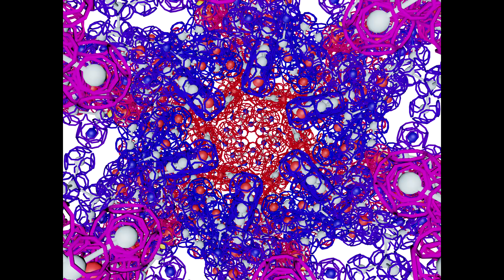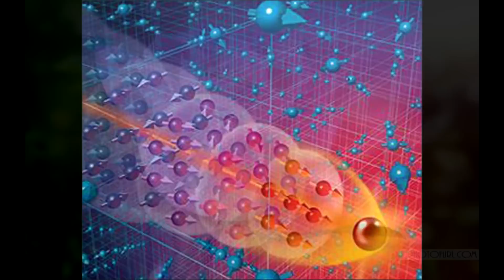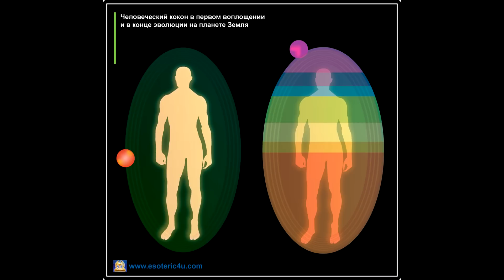ОТКУДА ЗНАНИЯ ПРИХОДЯТ? 2023 Татьяна Рязанова, МД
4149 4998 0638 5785 - евро
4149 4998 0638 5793 - доллар
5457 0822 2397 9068 Украина